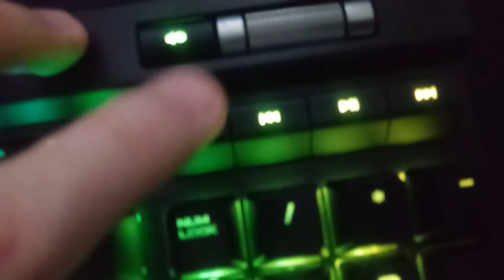Unboxing Corsair K70 LUX RGB Mk.2 e experência com o RMA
Vídeo de unboxing e também um pouco da história que tive com o RMA da Corsair.